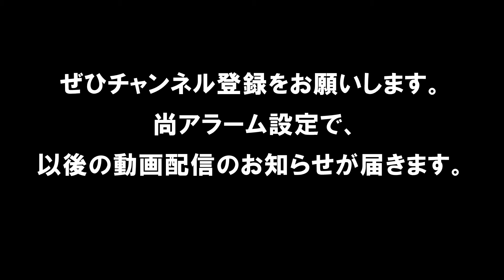【ハンド】H26年第23回JOCハンドボール大会岐阜VS宮崎（ダイジェスト）（男子予選リーグ）